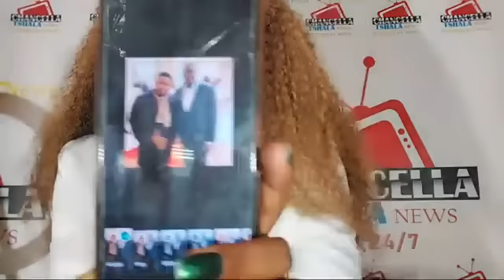URGENT AGRESSION DE CHRISTIAN BOSEMBE : LA RÉACTION MUSCLÉE DE FATSHI ET MAMAN DENISE ! CHOCCCC